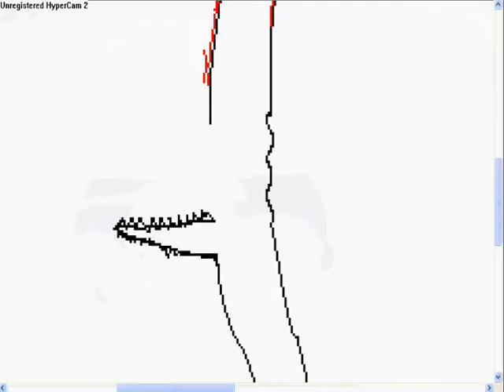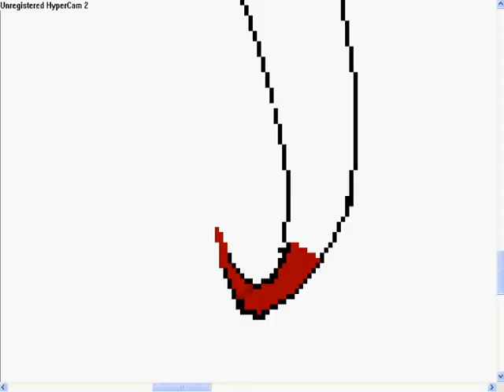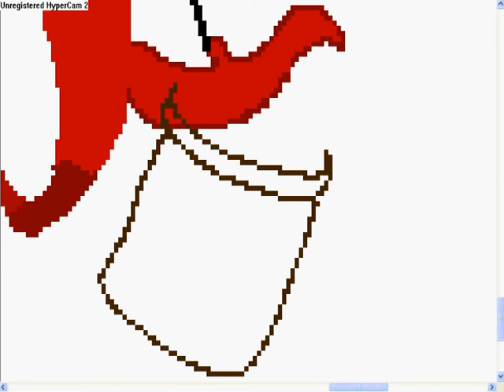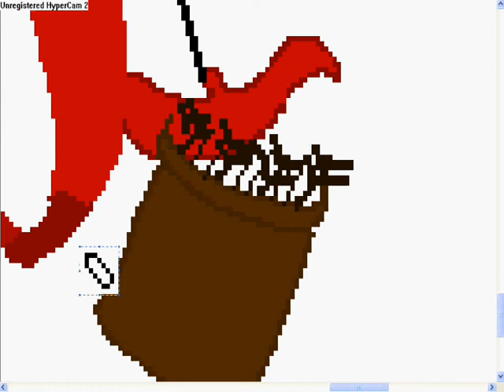Runescape dragon bow art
hi y'all
another self made item ;D

ignore the following:
nickelback rockstar official video spoof remix ownage IGNORE THE FOLLOWING! Call of Duty 4 3 2 1 cod3 cod2 cod h2 h3 halo 3 C.E. Gears of War Infinity ward xbox360 xbox 360 ps3 PC wii doggietreats machinima digitalpheer melee marytdom steady aim mp5 desert eagle 50 cal m40a3 r700 m21 dragunov outstanding superb awesome the shit lol lmao rofle no scope head shot gears of war 2 rainbow six vegas ACOG m4 skorpion g3 g36c m14 ak47 mini uzi shotgun sniper rifle zzirGrizz iceman IGNORE THE FOLLOWING--- xfycnx dizastor xfycnx iceman snowman gdawgum shadowpunish3r xfycnx iceman xbox angel of evil 360 rape ownage boom headshot pure pwnage ps3 elite halo 3 best sniper ever insane amazing blindfire no scope off host scope shot longshot rifle gears gridlock general ramm tutorial glithes ultimate funny chronicles marcus feenix multi kills clan mlg skill GOW gow nizmojoe nismojoe redux XxgdawgumxX headshot montage gears of war 2 gears of war film gears of war sniper montagexbox live amazing no-scope blindfire awesome nismojoe angelofevil69 angel of evil SHADOWPUNISH3R shadowpunish3r austin123cav whiteboybeballin legend XxACESHOOTERxX
klutch mode grand theft auto IV ferrari challenge IGNORE THE FOLLOWING! Call of Duty 4 3 2 1 cod3 cod2 cod h2 h3 halo 3 C.E. Gears of War Infinity ward xbox360 xbox 360 ps3 PC wii doggietreats machinima digitalpheer melee marytdom steady aim mp5 desert eagle 50 cal m40a3 r700 m21 dragunov outstanding superb awesome the shit lol lmao rofle no scope review head shot gears of war 2 rainbow six vegas ACOG m4 skorpion g3 g36c m14 ak47 mini uzi shotgun sniper rifle zzirGrizz iceman IGNORE THE FOLLOWING--- xfycnx dizastor xfycnx iceman snowman gdawgum shadowpunish3r xfycnx iceman xbox angel of evil 360 rape ownage boom headshot pure pwnage ps3 elite halo 3 best sniper ever insane amazing blindfire no scope off host scope shot longshot rifle gears gridlock general ramm tutorial glithes ultimate funny chronicles marcus feenix multi kills clan mlg skill GOW gow nizmojoe nismojoe redux XxgdawgumxX headshot montage xxx gears of war 2 gears of war film gears of war sniper montagexbox live naked amazing no-scope blindfire awesome strip nismojoe angelofevil69 angel hot of evil blonde boobs SHADOWPUNISH3R shadowpunish3r austin123cav whiteboybeballin legend leggy92 xXaceshooterXx headshot dome splitting droppin hilarious TRAILER pictureIgnore the following:ignore the following: KIDS RANQE PURPLE 0WNZ ZEZIMA N0VALYFE PHAT LURE OWNAGE RUNESCAPE WILDY WILDERNESS ELVEMAGE ELVEMAGE RUNESCAPE PKING RUN3 4RR0WPK OWNAGE MAIKEL PRO I MAHATMA I EVO BLOODHOUN34 KIDS RANQE KRAZYFAKEN RUNESCAPE PKER RUNESCAPE PKING INTIATE PURE 99 STR MAGE RANGE OBBY MAUL WICKED MAUL FIRE CAPE P00NAGE I KASOY I ELF MAGE PKA OBBY MAUL MAULER EDGEVILLE POONAGEkids ranqe elvemage purple 0wnz bloodhoun34 runescape pking wild pker ownage zezima phat lure KIDS RANQE PURPLE 0WNZ ZEZIMA N0VALYFE PHAT LURE OWNAGE RUNESCAPE WILDY WILDERNESS ELVEMAGE ELVEMAGE RUNESCAPE PKING RUN3 4RR0WPK OWNAGE MAIKEL PRO I MAHATMA I EVO BLOODHOUN34 KIDS RANQE KRAZYFAKEN RUNESCAPE PKER RUNESCAPE PKING INTIATE PURE OWNAGE LURE PHAT 99 1337 PWNAGE PKING PKERS PK PARTYHAT ZEZIMA N0VALYFE RUNESCAPE WILDY BARRAGE ANCIENTS LURING FROSTYDAPKER JETCHIMP BLOOD SEASON BLOODHOUN34 I Mahatma I, Stonecoldpkr,P0ke N Die2, Sourpatchk1d, Krazyfaken, Kids Ranqe , 1 Pure Devil, Evilsexc, Dizzy Mauler, I Shonomercy, E4t F0od Nub, Im Easy Xp, Iminsan3, Pure insan3, and Xoxofuryxoxo. whipper whip elvemage sv3rige bloodhoun34 hiei the pk lexmark78 6th outlaw i meleed i ultimate strength hybrid barrage blitz burst 99 range mage krazyfaken finnald party hat phat set rich staker best runescaper runescape 100m 100B 1b 99 magic party best drop party 99 range 99 str 99 def 99 atack TANKER pk vid purple p-hat yellow p-hat green blue p-hat white p-hat banned runescape acount permantly banned back last chance appeal declined